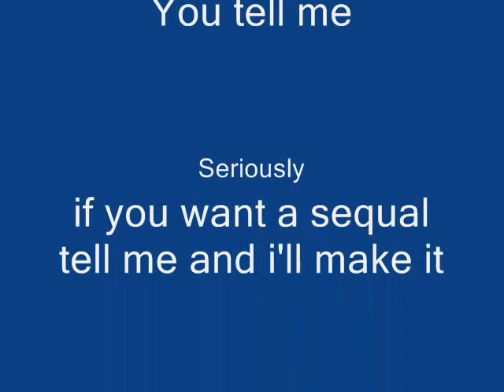crazy people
1 guy 1 monkey both are crazy